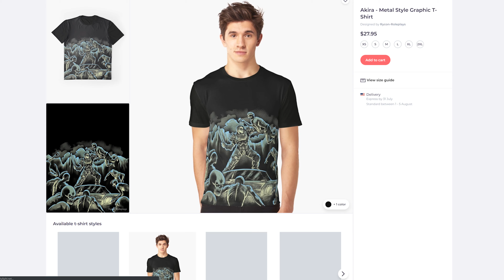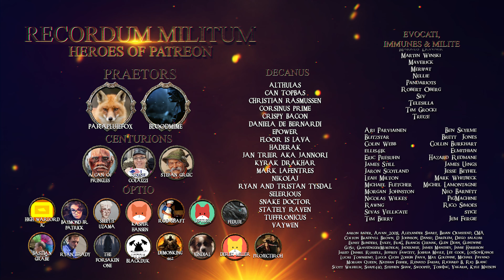Let's Roleplay A Clash Of Kings | Ep 10 "Beyond the Wall"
There is a brand new piece of merchandise on the store featuring Akira, check out for more info!

A Clash of Kings is a modification for Mount and Blade: Warband, and centers around the fantasy universe presented in George R R Martin's popular series "A Song of Ice and Fire". This isn't a regular Let's Play of the mod however, we will be a Roleplay following the tale of Raewyn Celtigar. Her triumphs and defeats during the war of the five kings. Rather than player decision the agency is in the hands of the character Raewyn. She will guide herself as the tale unfolds.

The version of A Clash of Kings I'm using for the series is 7.1 and the mod is available

To play the mod however you do require a copy of Mount & Blade: Warband which is available

►Airing Fridays every week at 1500EST -500UTC

►Channel Mail:
Wellesley St
Auckland 1141
New Zealand